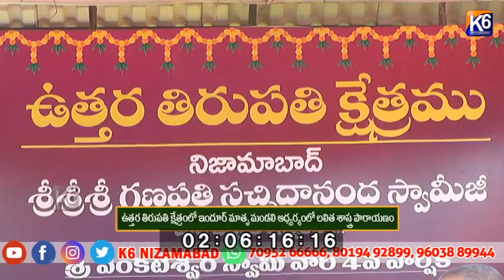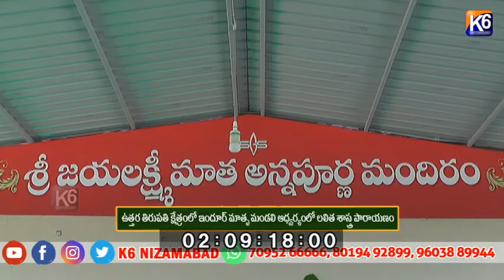ఉత్తర తిరుపతి క్షేత్రంలో ఇందూర్ మాతృ మండలి ఆధ్వర్యంలో లలిత శాస్త్ర పారాయణం || K6 NEWS 19-10-2024